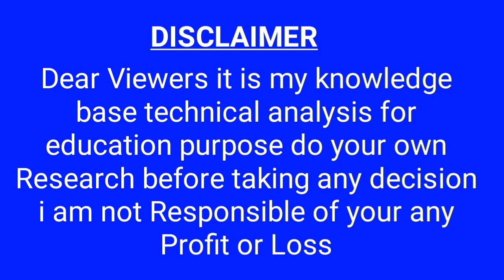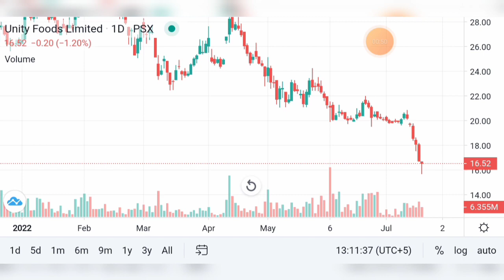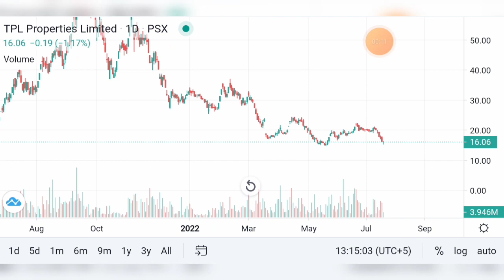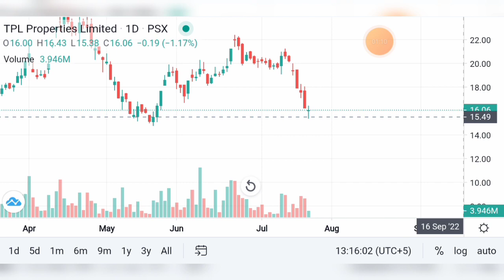Stocks Trading 02 Share For second session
Pakistan Stock Market 02 Shares for trading 1 unity food 2 Tpl properties